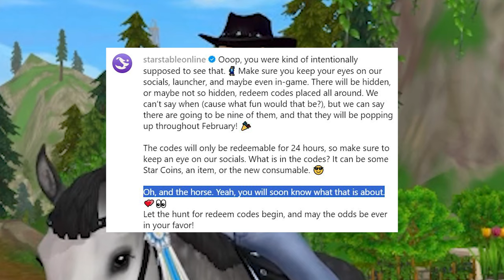STAR STABLE RELEASING A *FREE HORSE*?? STARTER HORSE REMODEL, GEN 4 FRIESIANS & MORE!! *THEORIES*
IS STAR STABLE RELEASING A FREE HORSE? WILL WE GET A GEN 4 FREISIAN FIRST? IS THE STARTER HORSE GETTING A REMODEL? Here's everything you need to know! (STAR STABLE THEORIES AND IDEAS) 🥰🐴

0:00 - 0:20 Intro
0:21 - 10:00 How To Get A Free Horse??
10:01 - 12:45 Starter Horse Remodel Theory??
12:46 - 16:30 Gen 4 Friesian Horses Releasing Soon??

🔔 Have notifications on so you never miss any updates, codes, or spoilers about SSO!

🐴 YOUTUBE CHANNELS 🐴

⭐️ My Star Stable Accounts ⭐️

♡ Night Star

♡ Unicorn Forest

Star Stable Online Spoilers